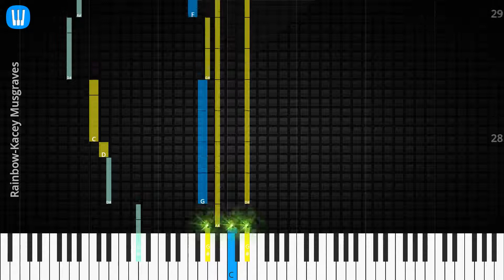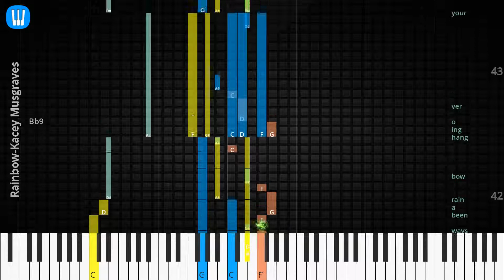🎹Chord & Lyrics, Rainbow, Kacey Musgraves, Synthesia Piano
♫ Synthesia Piano Tutorial, Chord & Lyrics: Rainbow, Kacey Musgraves

♫ Kacey Musgraves Piano Tutorial
♫ Kacey Musgraves Chord
♫ Kacey Musgraves Lyrics
♫ Kacey Musgraves Subtitle
♫ How to play Rainbow
♫ Rainbow Piano Chords
♫ Rainbow Piano Easy
♫ Rainbow Piano Difficult
♫ Rainbow Piano Cover
♫ Rainbow Piano Remix
♫ Rainbow Piano Tutorial
♫ Rainbow Notes
♫ Rainbow Piano Tiles
♫ Rainbow Easy Slow
♫ Rainbow Academy Piano
* Chords
Eb
Absus2
Eb
Absus2
Bb
Cm
Cm
Eb
Ab
Cm
Eb
Cm
Ab
Cm
Bb7
Ab
Eb
Ab
Bbsus
Cm
G7
Cm
Bb9
Cm
G+/B
Eb/Bb
Eb/G
Eb
Absus2
Cm
Eb
Cm
Ab
Cm
Bb9
Cm
Bb9
Eb
Cm

* Lyrics
When it rains,
it pours,
but you did n’t e ven no tice it ain’t rain ing an y more.
It’s hard to breathe when all you know is the strug gle of stay ing a bove the ris ing wa ter line.
Well,
the sky has fi n’lly o pened,
the rain and wind stopped blow ing.
But you’re stuck out in the same old storm a gain.
You hold tight to your um brel la.
Well,
dar ling,
I’m just try ing to tell ya that there’s al ways been a rain bow hang ing o ver your head.
you’d be blind ed by the col ors.
Yel low,
red and or ange and green and at least a mil lion oth ers.
So,
tie up the boat,
take off your coat and take a look a round.
’Cause the o ver your head.
Oh,
Ev ’ry thing is al right now.
’Cause the sky has fi n’lly o pened,
Let go of your um brel la,
’cause,
dar ling,
Yeah,
there’s al ways been a rain bow hang ing o ver your head.
Mmm.
It ’ll all be al right.